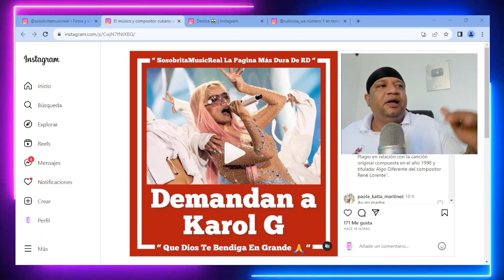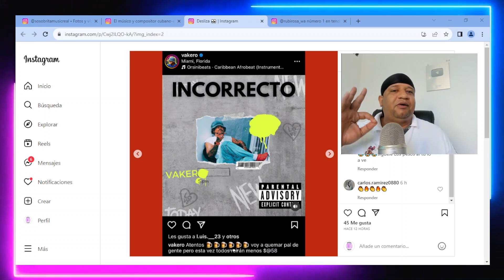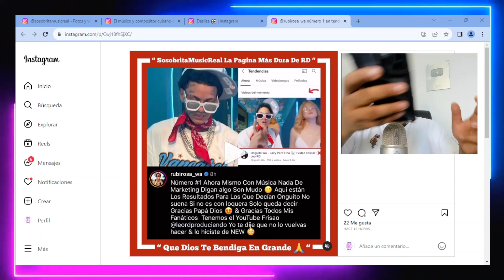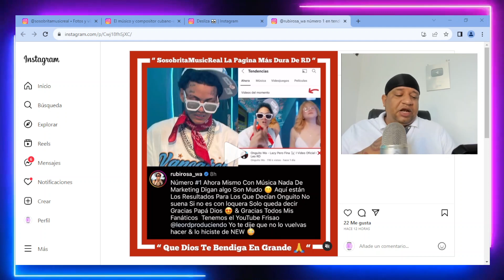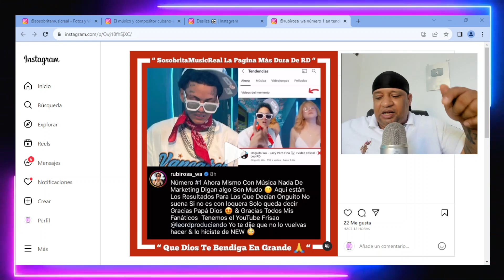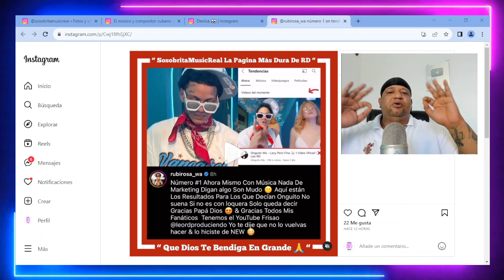LÁPIZ CONCIENTE ESTÁ PERDIENDO LA GUERRA CON MANYAO / DEMANDAN A KAROL G / VAKERO QUEMA A EL ALFA